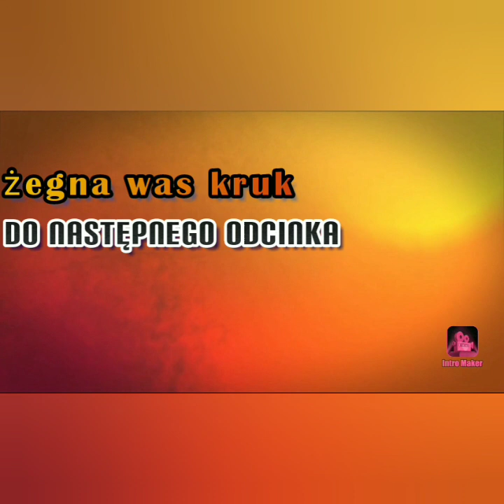Zagrajmy w minecraft w sandałach odc 8 szukanie zwierząt i ukazanie tajnego projektu